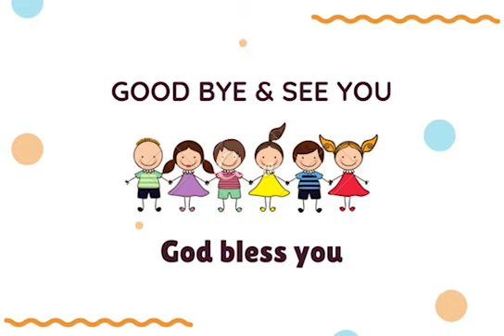Ibadah Sekolah Minggu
Hai Adik-adik, hari ini kita akan mengikuti Ibadah Sekolah Minggu
Mari siapkan hati kita untuk beribadah kepada Tuhan ya :)